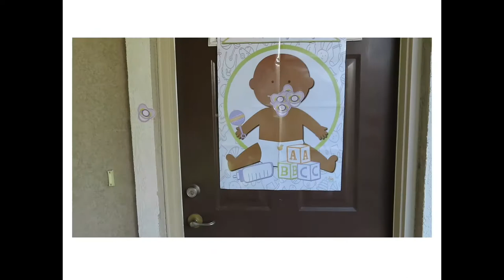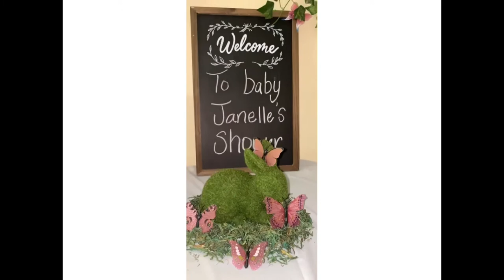My Baby Shower Vlog ❤️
Hello Everyone! Thank you so much for taking the time out to watch my baby shower video. Wish I could have filmed more but I was so distracted.